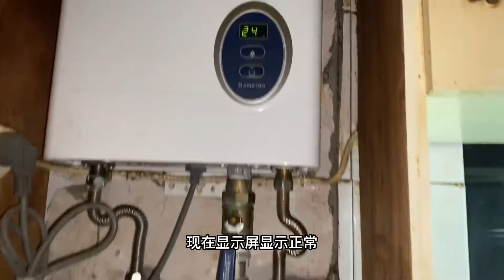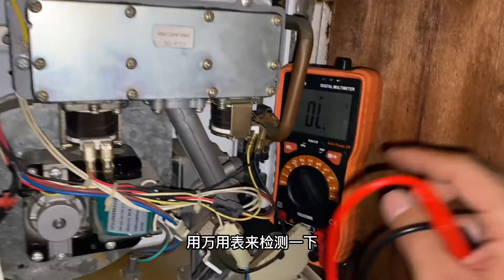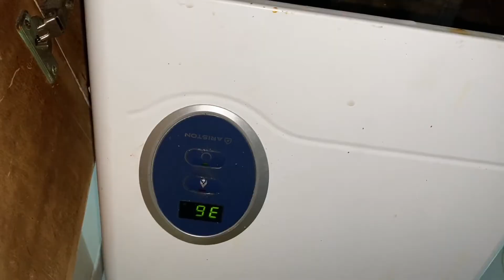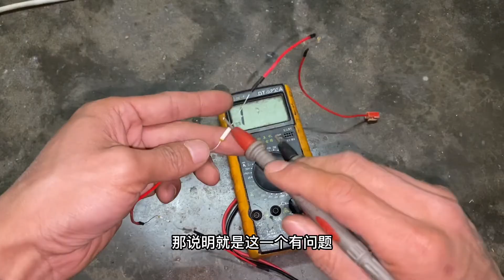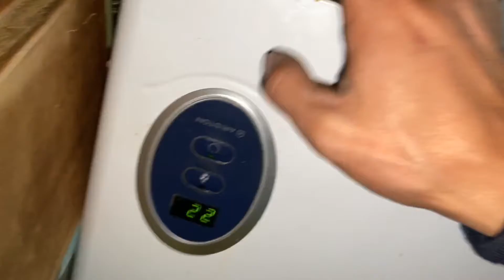燃气热水器打不着火显示E3，下面还漏水？没想到原因这么简单